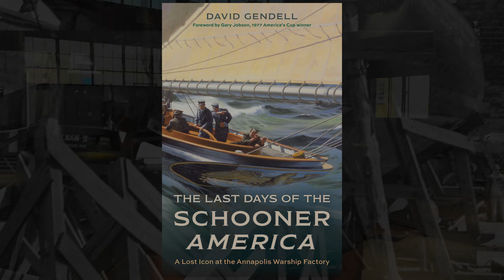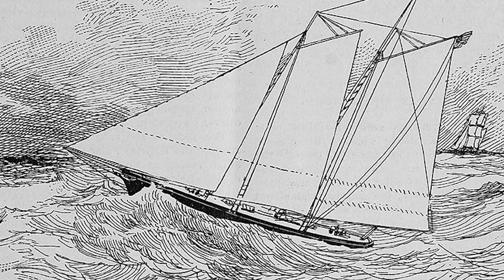“The Last Days of the Schooner America” Book Launch - Annapolis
Join author David Gendell as he introduces his new non-fiction book “The Last Days of the Schooner America.”

“The Last Days of the Schooner America” details the colorful, checkered career of the iconic 1851 schooner, namesake of the America’s Cup. The schooner’s story is set against the fast focused rise of the Annapolis Yacht Yard as the facility is transformed into a World War 2 production juggernaut that produces more than 100 wooden warships for the United States Navy and its World War 2 allies.

To bring this story to life, Annapolis sailor David Gendell delved into archival sources and oral histories and interviewed some of the last living people who saw America at the Annapolis Yacht Yard. Renowned marine artist Russ Kramer contributes the  cover art and America’s Cup winner Gary Jobson writes the Foreword.

“The Last Days of the Schooner America” is available now in hardcover and digital formats and includes 78 images and maps.